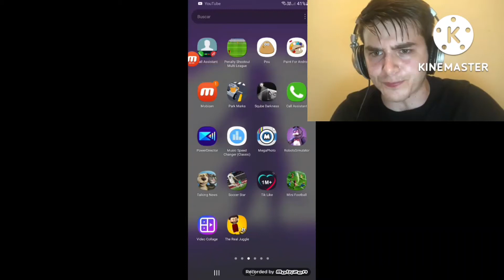Bluey Faceytalk ITV Speedrun (Gamer Version)